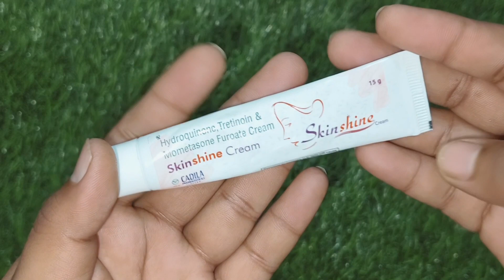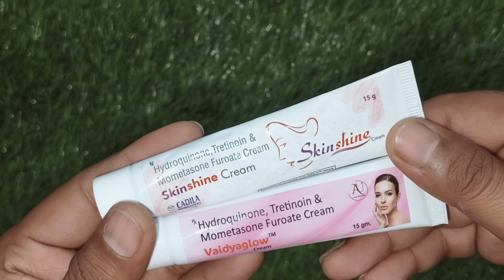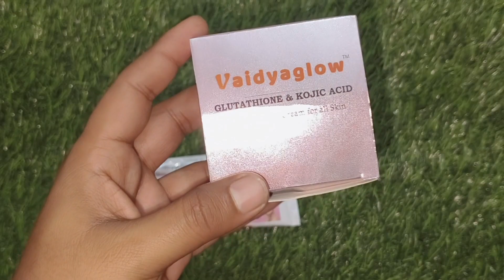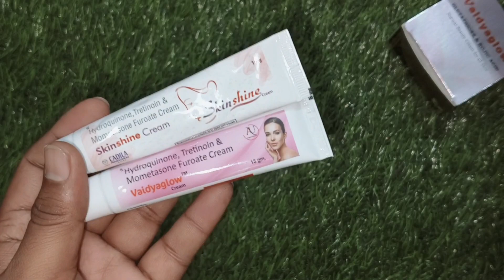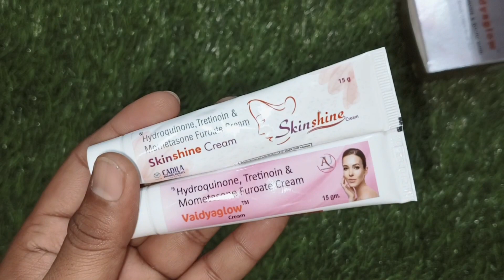India's No. 1 Skin Fairness Cream | Skin Shine Cream कब और कैसे लगाए | स्किन शाइन uses, benefits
purchase link :-

moisturizer cream

skin shine

आज के इस वीडियो में हम बात करने वाले है स्किन शाइन क्रीम को लगाने का और उस से भी जरूरी लगाना बंद करने के सही तरीके के बारे में तो वीडियो पूरा देखना और वीडियो में बताई बातो को ध्यान से फॉलो करना भारत के कई लोग स्किन स्किन क्रीम को गोरा होने के लिए अपने चेहरे पर लगा लेते है पर उनको ये नही पता होता की आखिर इसको लगाने के बाद छोड़ने का सही तरीका क्या हे जिसके कारण कई लोगो के चेहरे पर इस क्रीम के साइड इफेक्ट्स भी देखने को मिलते हे और इसी लिए ये वीडियो आपके लिए है जिसमे स्किन शाइन क्रीम के बारे में डिटेल मे जानकारी दी गई है तो दोस्तो देरी किस बात की कोई भी सवाल हो तो कमेंट जरुर करना और वीडियो पसंद आने पर लाइक शेयर सब्सक्राइब करना बिलकुल भी मत भूल ना स्किन शाइन क्रीम का पूरा सच

In today's video, we are going to talk about the right way to apply skin shine cream and more importantly, to stop applying it, so watch the video completely and follow the things mentioned in the video carefully. Many people in India have skin skin. People apply cream on their face to become fair but they do not know what is the right way to leave it after applying it, due to which side effects of this cream are seen on the face of many people and that is why. This video is for youIn which detailed information has been given about Skin Shine Cream, so friends, what are you waiting for, if you have any question then do comment and if you like the video, do not forget to like, share and subscribe. The whole truth about Skin Shine Cream